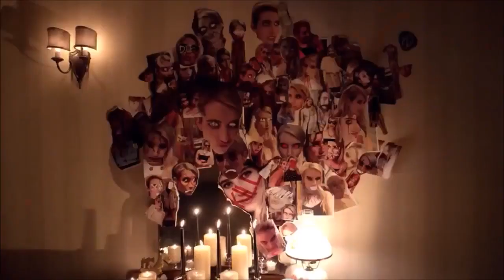Scream Queens season 1 Trailer